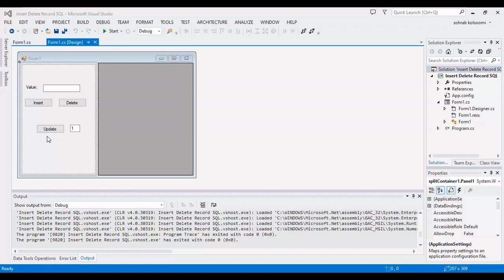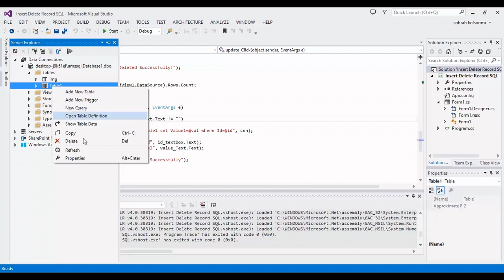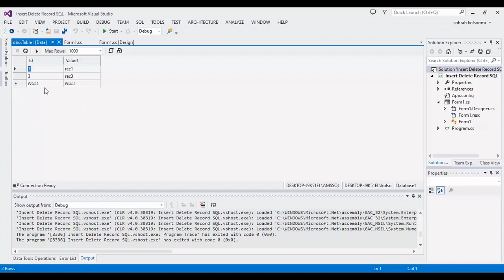How to Insert Delete and Update Record SQL Server Database C#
How to Insert Delete and Update Record SQL Server
In this video, we'll show you how to insert, delete and update records in a SQL Server database using C#. This tutorial is perfect for beginner programmers who want to learn how to create, modify and query records in a SQL Server database.

If you're a beginner programmer who wants to learn how to work with SQL Server databases, then this video is for you! In this tutorial, we'll discuss how to insert, delete and update records in a SQL Server database using C#. By the end of this video, you'll have learned how to work with SQL Server databases using C#!